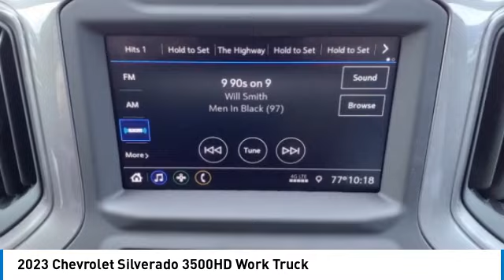2023 Chevrolet Silverado 3500HD Decatur TX 131287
2023 Chevrolet Silverado 3500HD Work Truck

2111 US HWY 287 South

Looking for the right vehicle? Today could be your lucky day. this 2023 Chevrolet Silverado 3500HD could be yours.